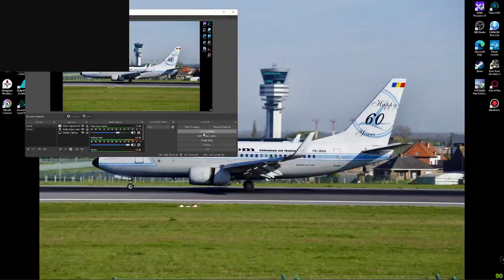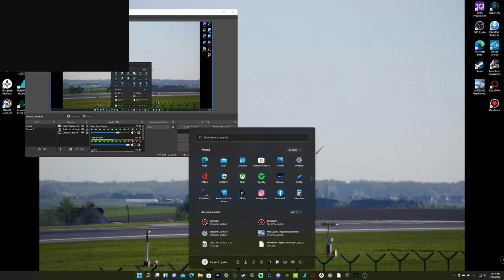Valhalla won't record sadly but true